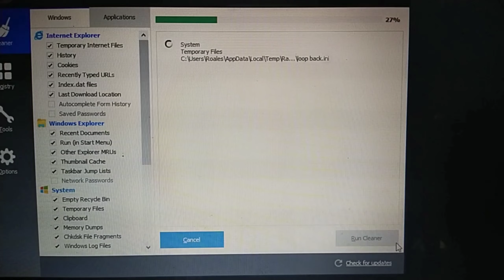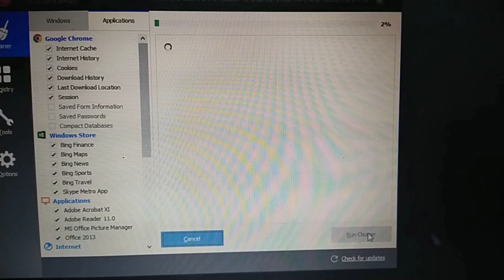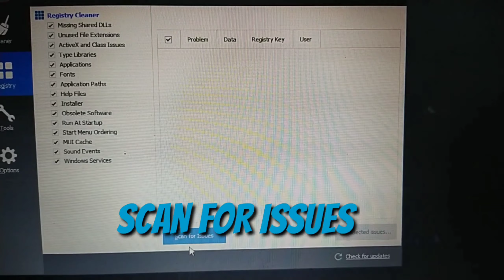How to fix slow PC/Laptop using CLEANER APPS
Cleaning your PC

CCleaner can clean unneeded files, settings, and Registry entries for Web browsers and many installed applications on your system, as well as Windows features.